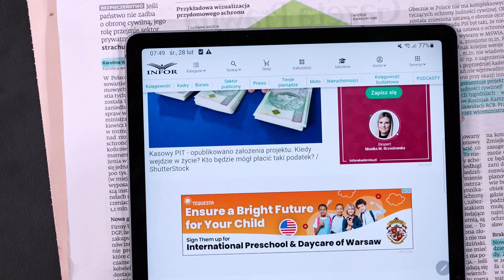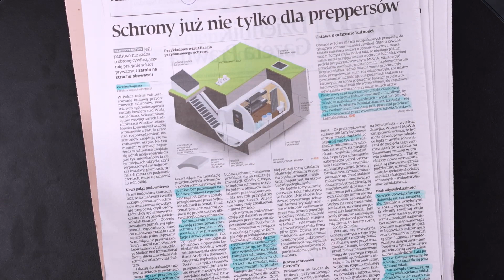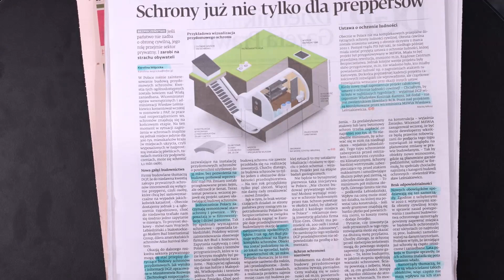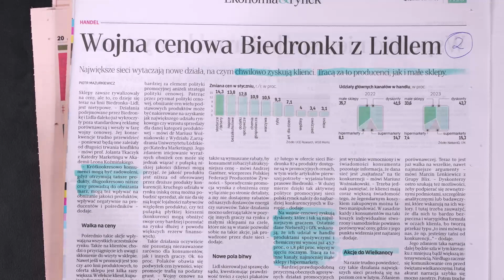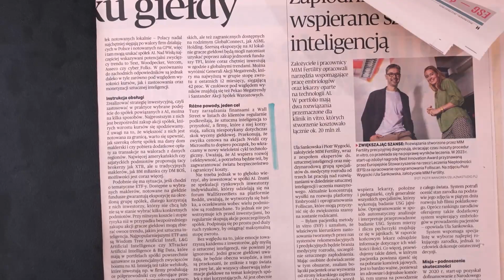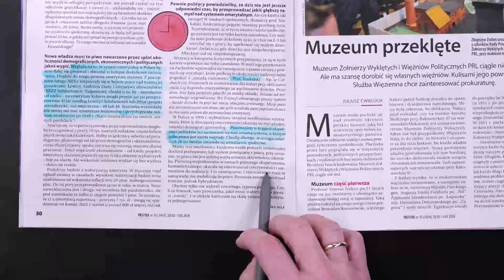WOJNA LIDLA Z BIEDRONKĄ | 28.02.2024 | PORANNY PRZEGLĄD PRASY INFOR.PL | DOROTA MANDES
Prowadzenie: Dorota Mandes
Realizacja: Natalia Kurpiewska, Konrad Sikorski.